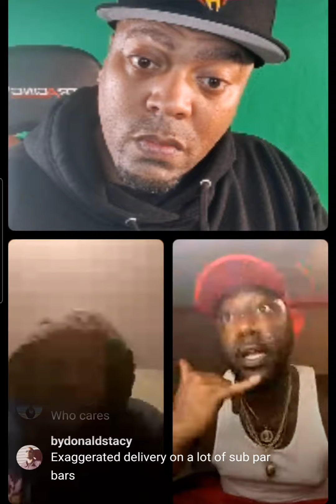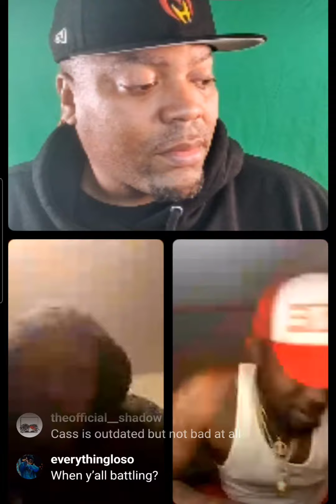talking different to clone